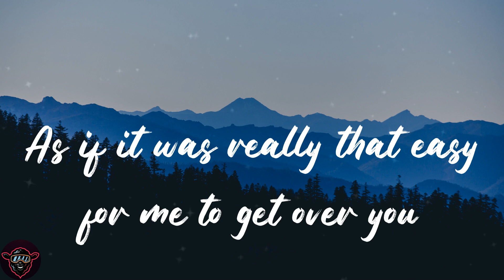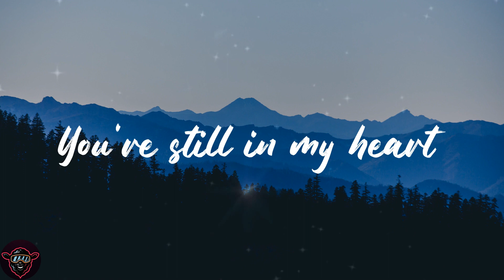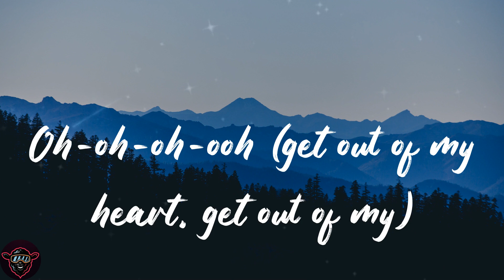Rosa Linn - SNAP (Lyrics)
🐑Lyrics:
Oh-oh-oh-ooh
'Cause I might snap
Oh-oh-oh-ooh
Oh-oh-oh-ooh (snap)
Oh-oh-oh-ooh (snap)
Get out of my heart
Oh-oh-oh-ooh